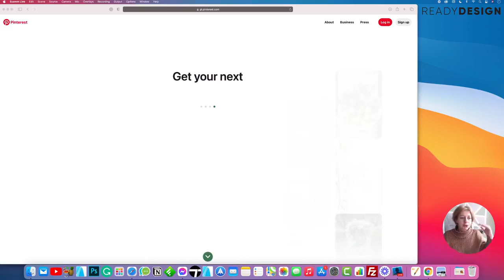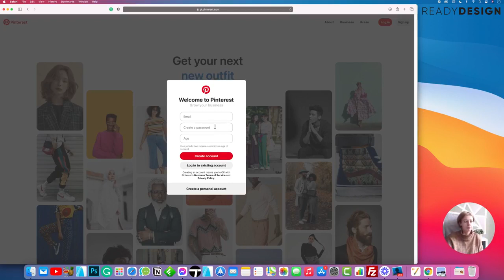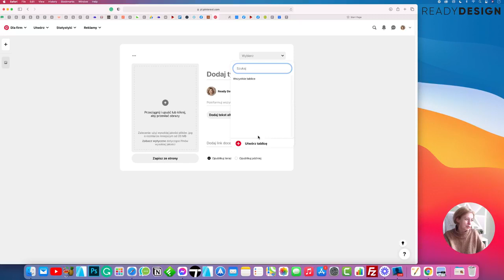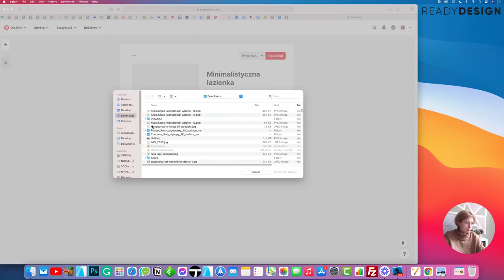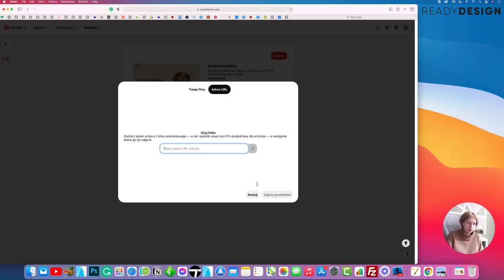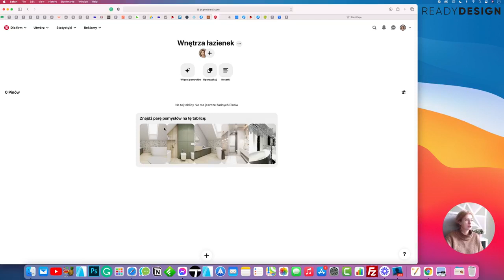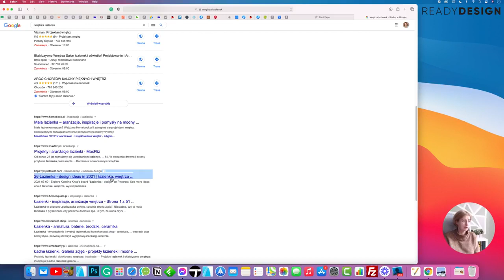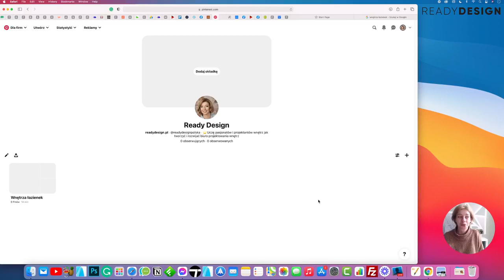Jak używać Pinteresta gdy jesteś projektantem wnętrz?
Pinterest jest jednym z miejsc, na którym ty jako projektant wnętrz szukasz inspiracji, ale przede wszystkim jest to jedno z miejc, na którym Twoi potencjalni klienci szukają pomysłów na swój dom.

Jeśli jesteś projektantem i nie posiadasz biznesowego profilu, który będzie budował Twoją listę potencjalnych klientów to popełniasz jeden z podstawowych błędów w swoim biznesie.

Chcesz poszerzyć swoją wiedzę?